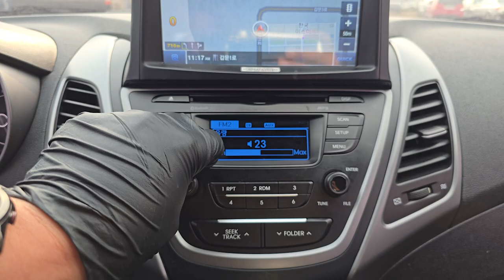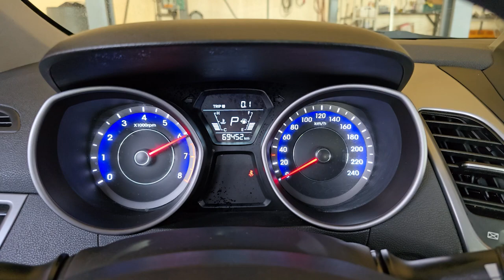2015 Hyundai Avante used car export (FU319041) carwara, 카와라 더뉴아반테 수출